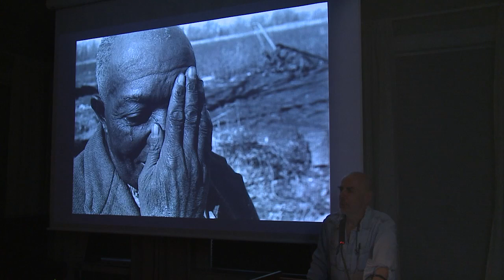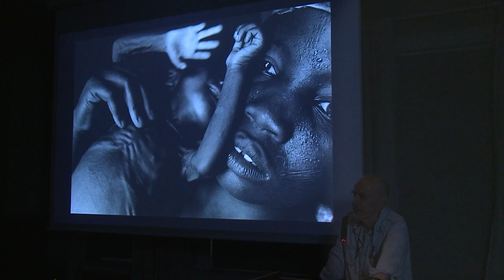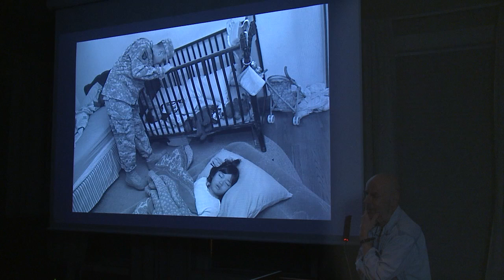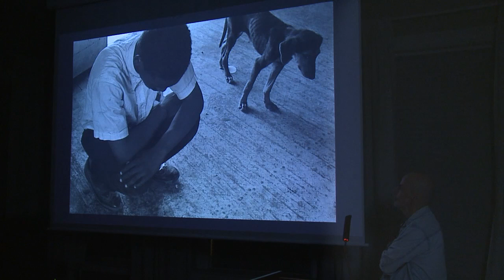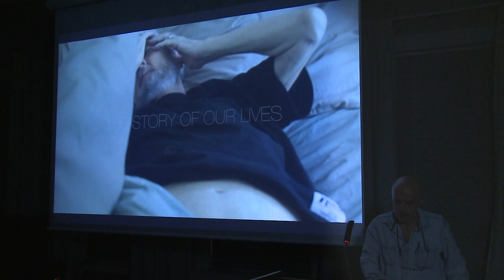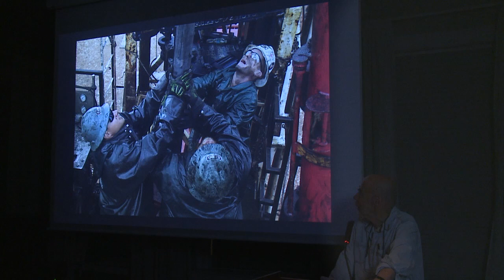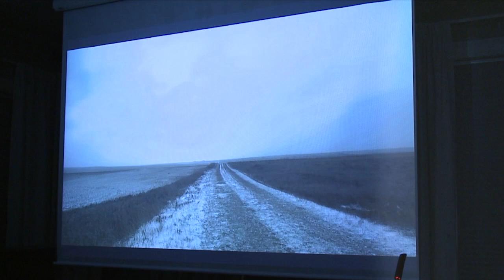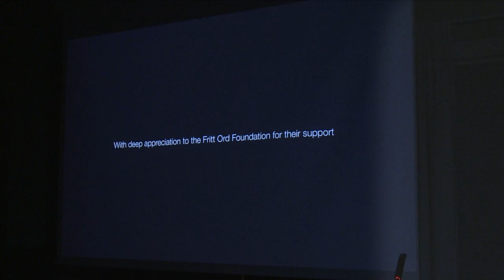Eugene Richards - Presentation at Fritt Ord 10.03.2016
The Fritt Ord Foundation and the Norwegian Journal of Photography (NJP) hosted a public seminar featuring photographers Olivia Arthur and Eugene Richards on Thursday, 10 March 2016.

How important are sources other than the pictures when photographers work with projects? How are video, audio and text elements integrated into complex stories? Moreover, how can other types of communication help showcase the photographs?

One of the world's most widely renowned documentary photographers, Eugene Richards, will be presenting an overview of his book projects from 1973 up to the present. The subjects range from the lives of impoverished sharecroppers in the American South to America's drug wars to the human consequences of the war in Iraq. Richards will screen several multi-media pieces and short films. Early in his career, Eugene Richards began creating audio visual pieces to communicate beyond the photo book and the art gallery. This past year, he photographed and directed two films that will be screened for the first time at the Fritt Ord Foundation. The Story of Our Lives depicts the last days of a gravely ill writer whose final wish was to publish a book of his poems. Richards’ most recent film, The Rain Will Follow, produced with assistance from the Fritt Ord Foundation, is about the lives of Norwegians who left their home country more than a century ago to settle on the harsh, windswept prairie lands of North Dakota. The film tells the story of 90-year-old Melvin Wisdahl, a farmer and World War II veteran who, confined to a nursing home, lives a life in his mind's eye filled with images of war, loss and the love of the landscape of his youth in North Dakota.